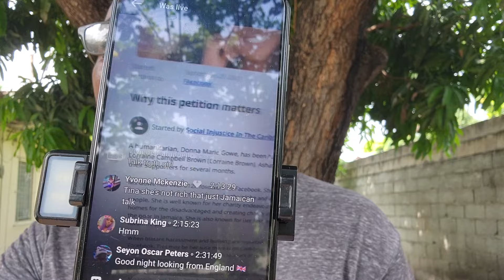T.D🦮G Come Swinging At 99 Just To Beg Cashapp An Zelle And To Sell T-shirts